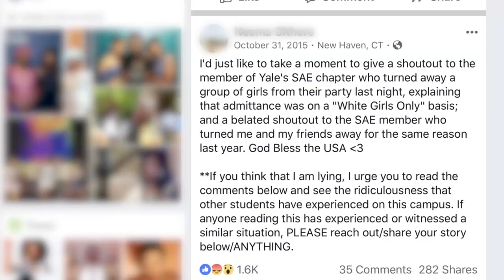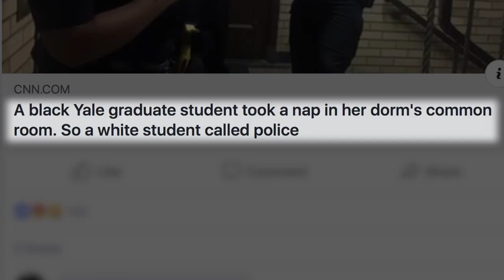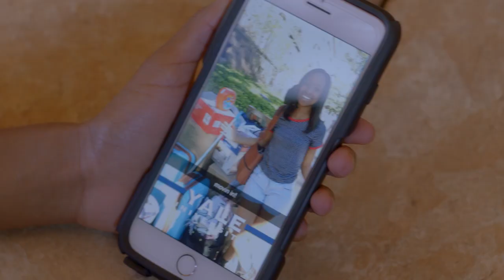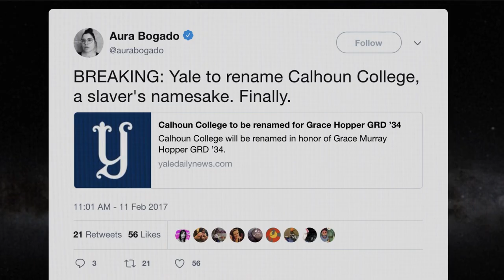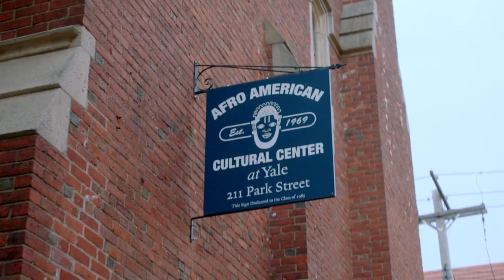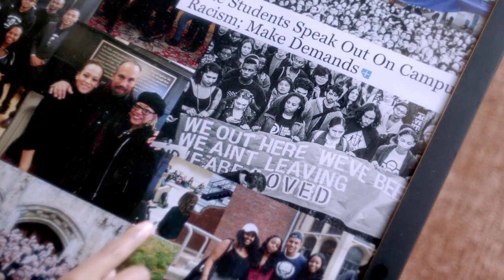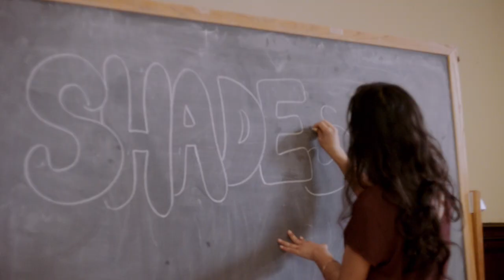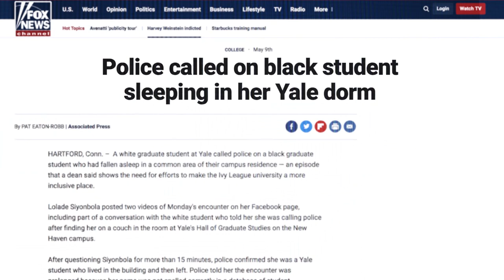Taking Up Space | Yale University | Netflix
Shows like Dear White People - Show matter because they're based on real-life experiences. Here's what it looks like off-screen when Black folk take it upon themselves to create community despite being one of a few.